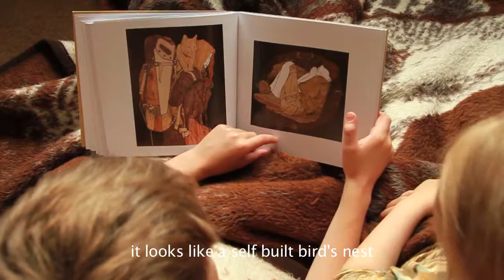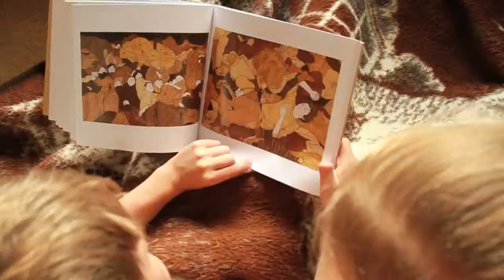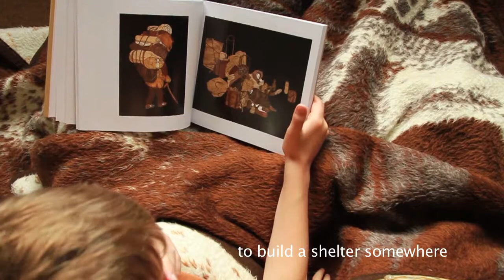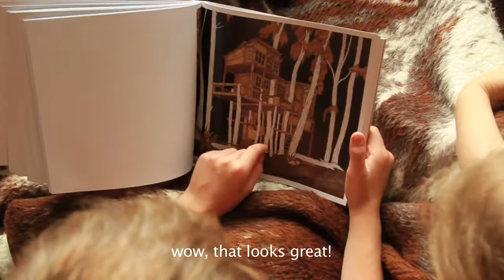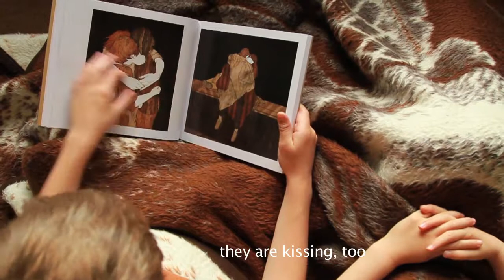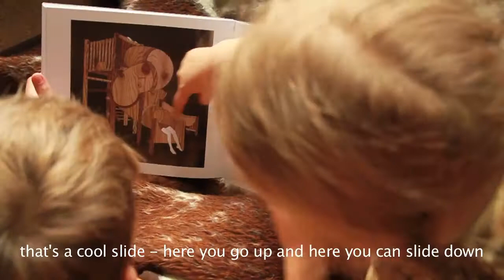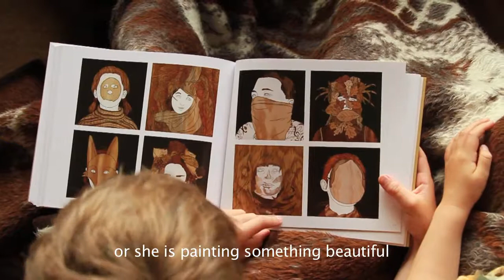SHELTER book review © moki 2016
SHELTER
book review
thanks to J&R
© moki 2016

introduction by margaret morton
interview by anika heusermann
texts by gaston bachelard, oi va voi & abe kobo

art book by moki
published by gingko press 2016
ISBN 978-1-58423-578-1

Shelter is a broad treatment of a safe haven in our society, encompassing the whimsical security of a tree house to the stark oppres­sion of poverty. The artist moki depicts characteristic forms of refuge and elementary strategies of physical retreat such as shielding, disguising, veiling or going into hiding.
In her paintings we encounter a range of huts and tent-like structures, coverings of found materials, and other inventive modes of protection or concealment, like camouflaging and masking. We also see postures offering a kind of safety – huddling, curling up or just closing one’s eyes. The beauty of the images in Shelter is numbing, yet infused with a dose of reality. We witness the homeless phenomenon on a visceral level. Caught off guard, we’re confronted by the act of living. In Shelter, moki has established herself as a deeply empathic painter and poet.